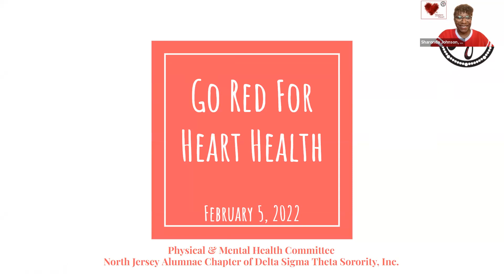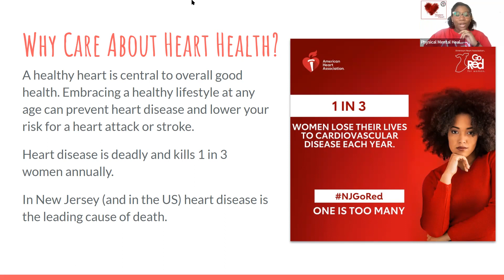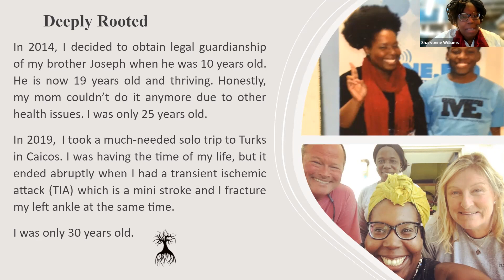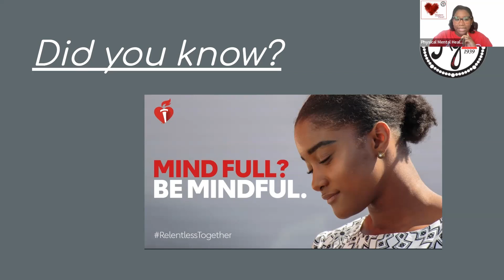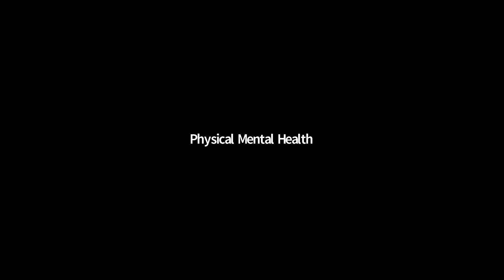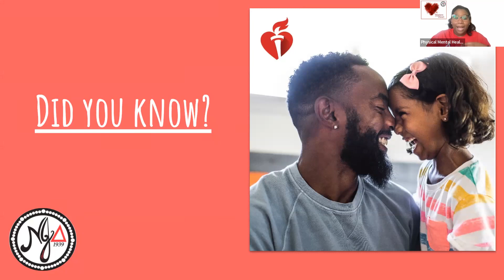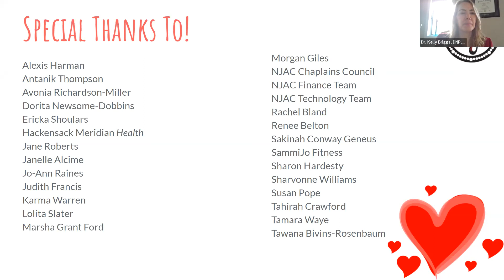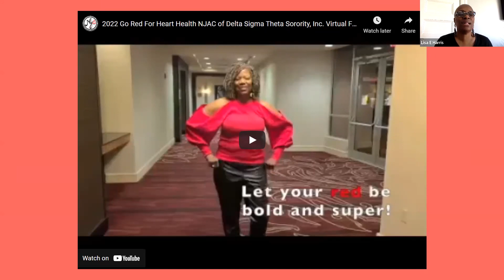2022 Go Red For Heart Health North Jersey Alumnae Chapter of Delta Sigma Theta Sorority, Inc.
February 5, 2022 Fundraiser for the American Heart Association- Zoom Recording
Agenda:
* Welcome - Sharon Hardesty, President North Jersey Alumnae Chapter
* Invocation- Mary Martin, Chaplain
* Purpose/Did You Know- Arielle Dance & Sharonda Johnson, Physical & Mental Health Co-Chairs
* Survivor Speaker- Sharvonne Williams
* Breakout Sessions (not recorded):
    * Fitness: SammiJo Fitness
    * Mindfulness: Hackensack Meridian Health (Kelly Briggs)
* Closing (Resources, Thank You, Upcoming Features)
For Bonus features, visit our YouTube Channel.